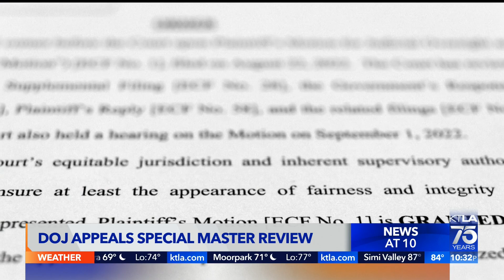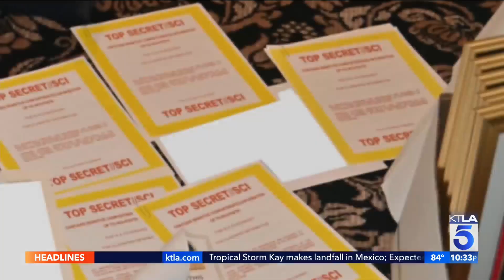DOJ ready to appeal judge's special master decision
The Justice Department is preparing to appeal a judge's decision granting the appointment of an independent arbiter to review records seized in a criminal investigation by the FBI from former President Donald Trump's Florida home.

John Fenoglio reports for the KTLA 5 News at 10 on Sept. 8, 2022.